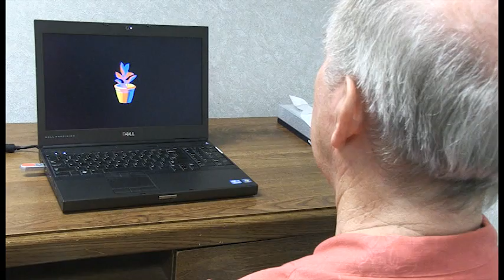Improving Speech for Stroke Patients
Researchers at MUSC are working on a research trial to determine if a new form of non-invasive brain stimulation could potentially improve language function in stroke patients.